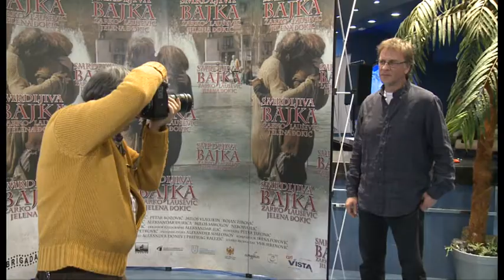Smrdljiva Bajka - konferencija za medije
Konferencija za medije odrzana 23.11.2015.
U bioskopu Roda Cineplex